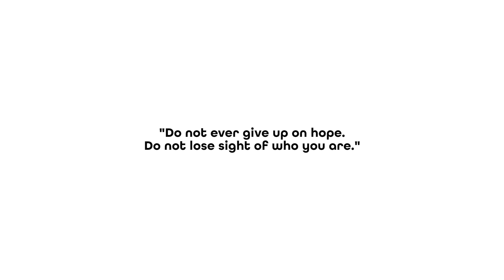Myloh | Ryan's story of overcoming bullying and depression by not giving up on himself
Ryan was bullied when he was growing up. He had persevered and is a top graduate in Singapore Polytechnic in 2019. Today, Ryan wants to empower you to change your narrative and not lose sight of who you are.

Start your journey with us today. Myloh is a personalised E-buddy, built on an evidence-based psychometric engine, that partners with users to set goals, overcome their challenges and fears. Myloh also enables users to step-up their physical, social and mental health. For access to Myloh E-Buddy, please reach out to your counsellor, psychologist or organisation.